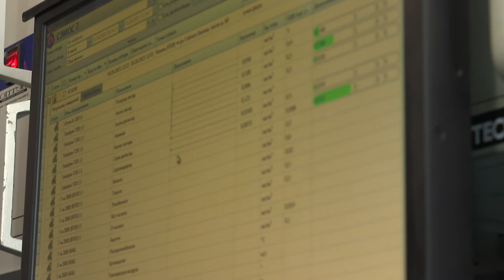Жители Казани попали под газовую атаку едких веществ